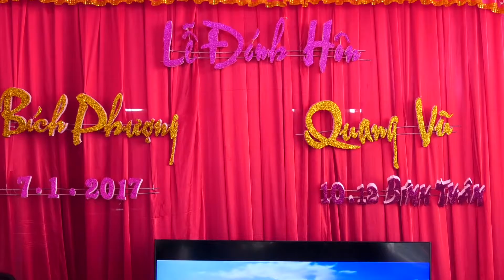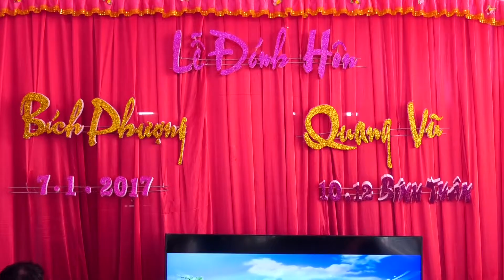Lễ Đính Hôn Quang Vũ & Bích Phượng